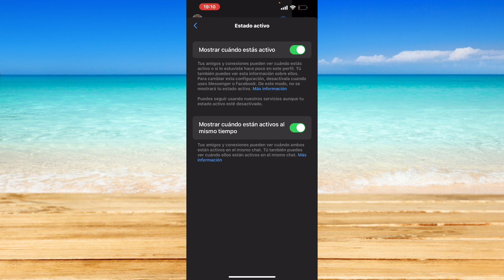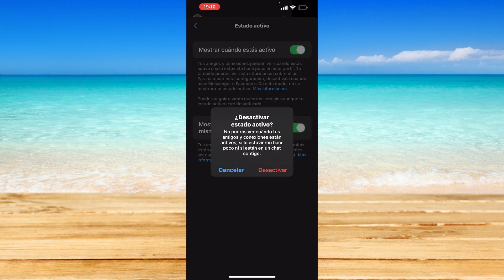Cómo deshabilitar el estado activo en Facebook Messenger (2024)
Cómo deshabilitar el estado activo en Facebook Messenger